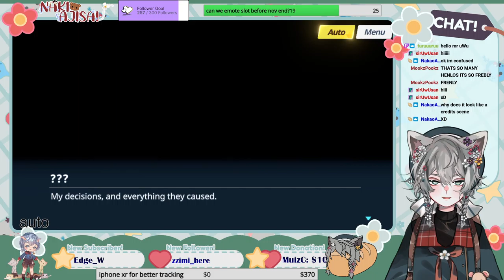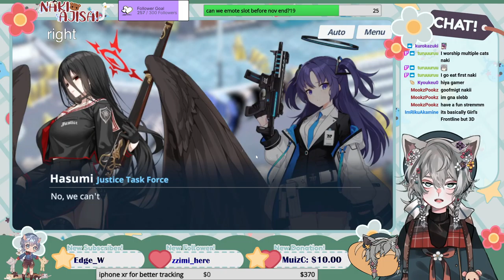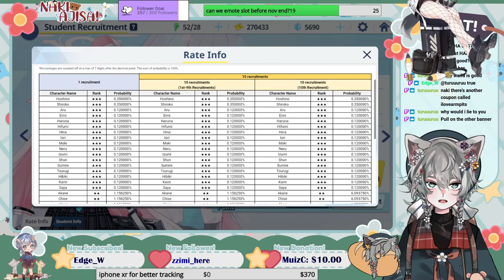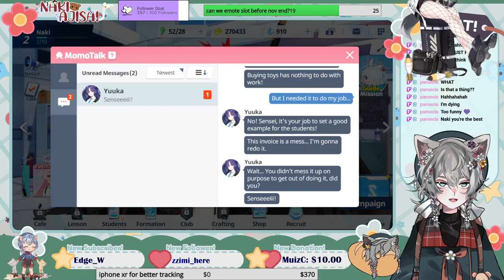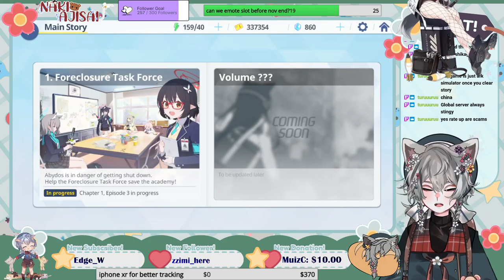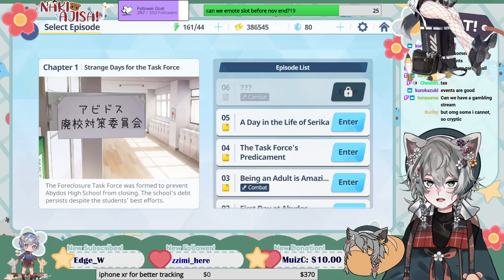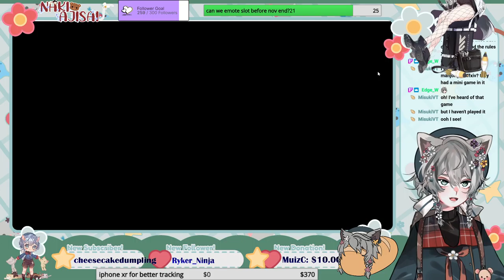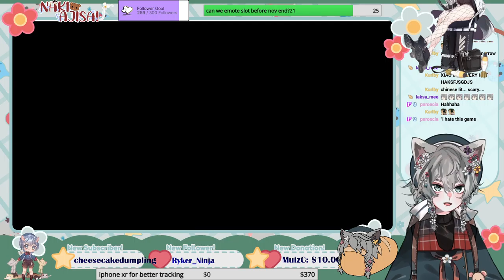[stream] trying gacha games..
14 nov 2021
blue archive / mahjong soul / arknights